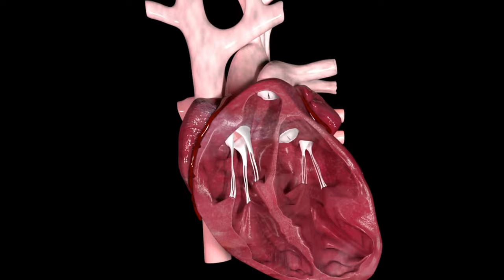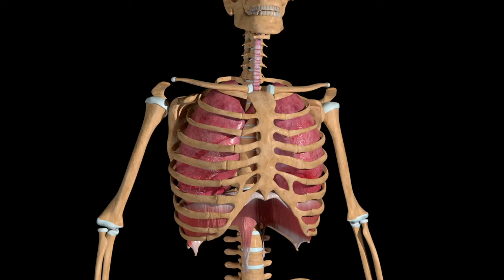Swim Every Day and This Will Happen to Your Body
In this video, I'll tell you what will happen to your body if you swim every day, how swimming affects the spine and help you lose weight, what is the correct swimming technique, what muscles work during swimming, what are the benefits of swimming, how to breathe properly when swimming.